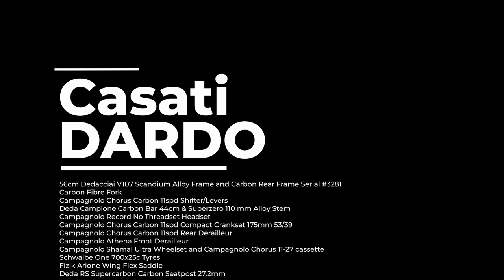Casati Dardo Alloy Carbon Handmade Italian Road Bicycle Virtual Tour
A brief virtual tour of this beautiful handmade Casati Dardo (Dart) Italian scandium and carbon fibre frame from the family business that is based in Monza, Italy.

One of only 150 Dardo frames ever produced in this way, it is a true exquisite and rare find in the world.

Built with Campagnolo Chorus 11 speed groupset, Campagnolo Shamal Ultra ceramic bearing wheelset and finished with Deda Elementi components. A truly "wow" bike.

56cm Dedacciai V107 Scandium Alloy Frame and Carbon Rear Frame Serial #3281
Carbon Fibre Fork
Campagnolo Chorus Carbon 11spd Shifter/Levers
Deda Campione Carbon Bar 44cm & Superzero 110 mm Alloy Stem
Campagnolo Record No Threadset Headset
Campagnolo Chorus Carbon 11spd Compact Crankset 175mm 53/39
Campagnolo Chorus Carbon 11spd Rear Derailleur
Campagnolo Athena Front Derailleur
Campagnolo Shamal Ultra Wheelset and Campagnolo Chorus 11-27 cassette
Schwalbe One 700x25c Tyres
Fizik Arione Wing Flex Saddle
Deda RS Supercarbon Carbon Seatpost 27.2mm

Filmed on Samsung S20+ on location at Italico restaurant, Sorrento, Mornington Peninsula, Victoria, Australia.